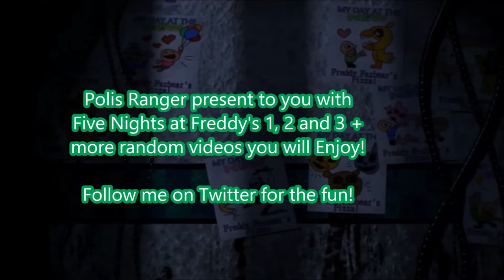Five Nights At Freddy's 3 New Teaser "Guess Who/JJ"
Is the new Image of Balloon Girl and will ScottGames will make the toy guys look like JJ or is Five Nights At Freddy's 3 might come out March 10th?